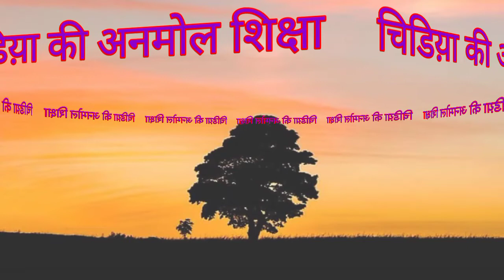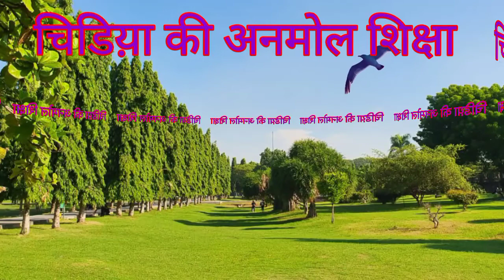एक चिड़िया की अनमोल शिक्षा//Ek chidiya ki anmol shikchha